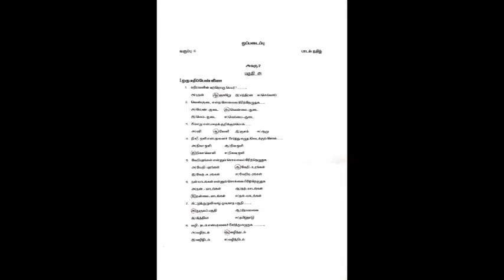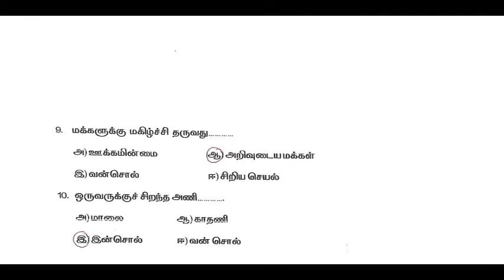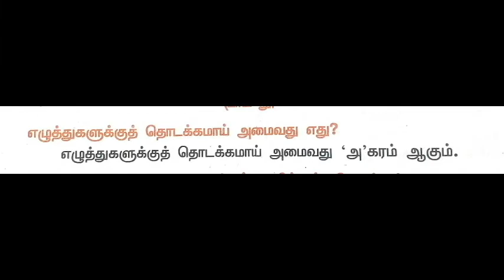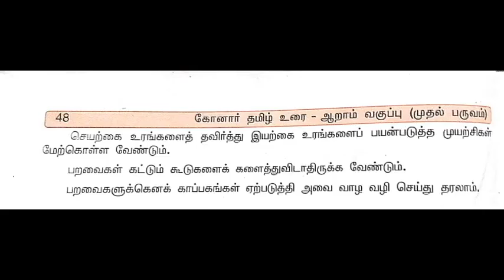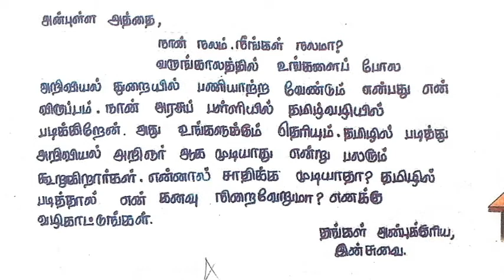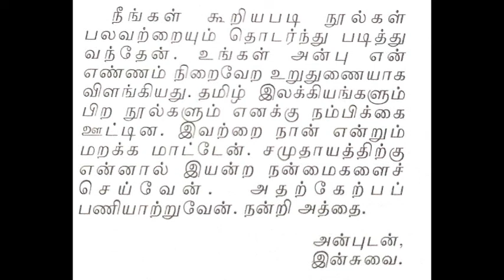ஆறாம் வகுப்பு /தமிழ்/ ஒப்படைப்பு அலகு2